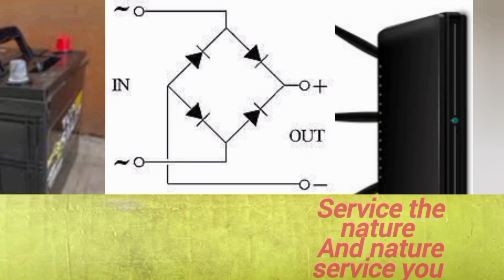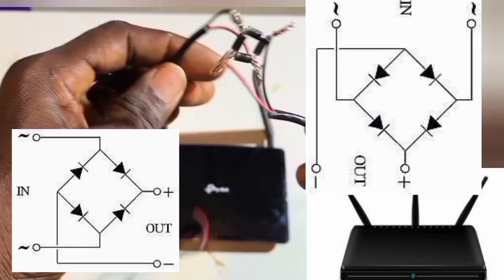Internet Router power by Car Battery